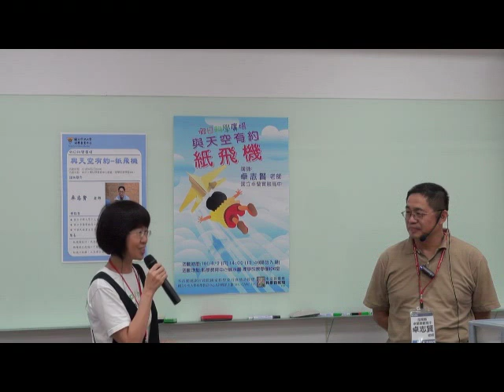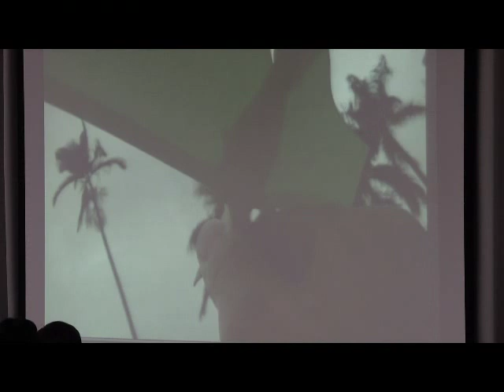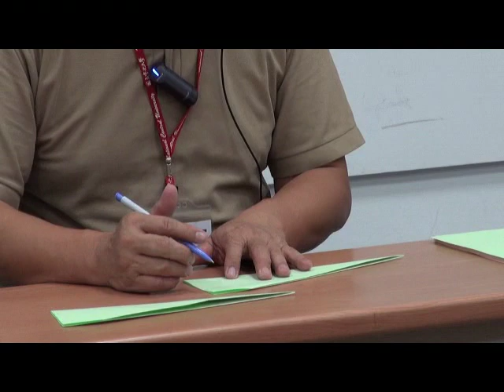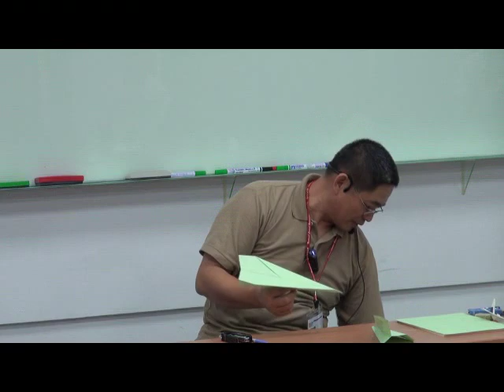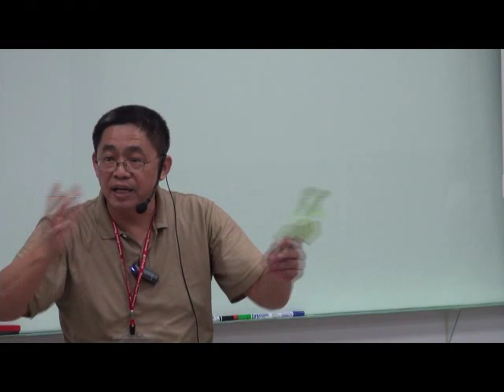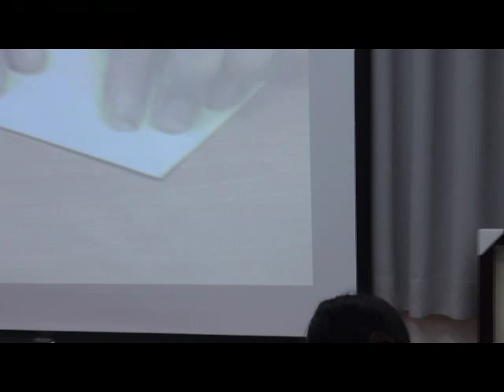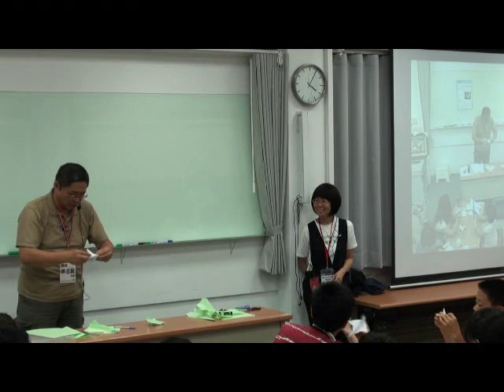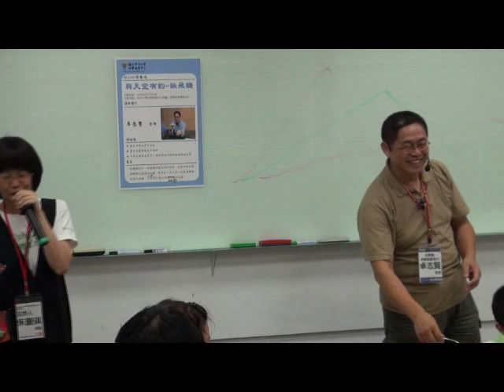[假日科學廣場] 與天空有約 紙飛機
101春季 假日科學廣場

主講：卓志賢
活動時間：2012/06/02（六）